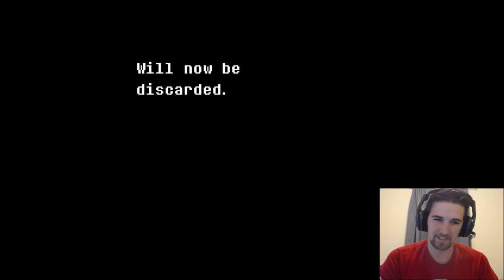Delta Rune Part 1undertale spin-off FULL Play Through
The new exciting world of deltarune with toilet flushes, terrible voice acting and more!